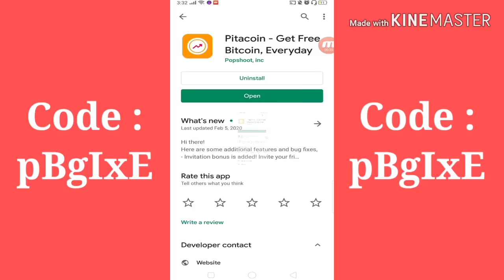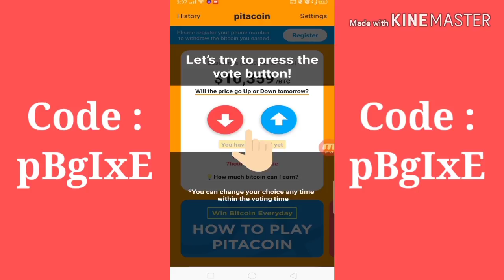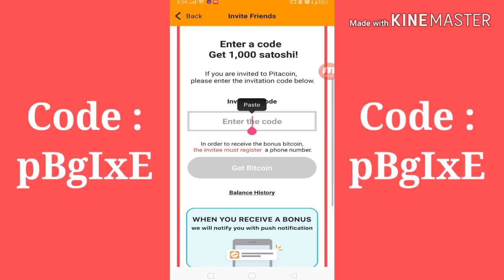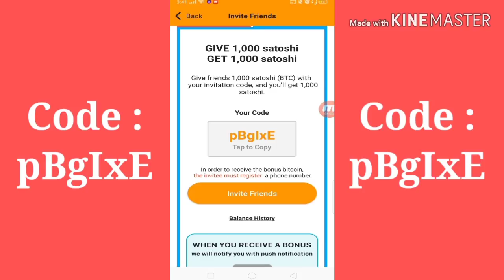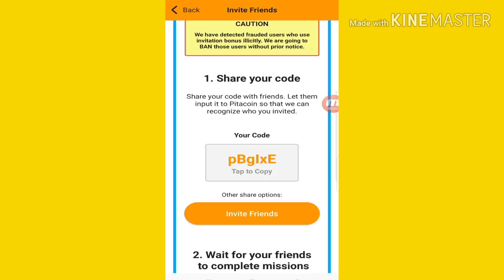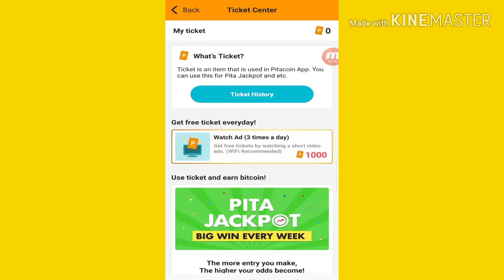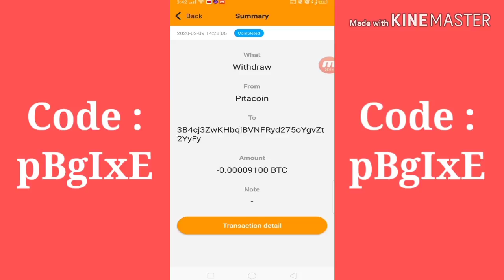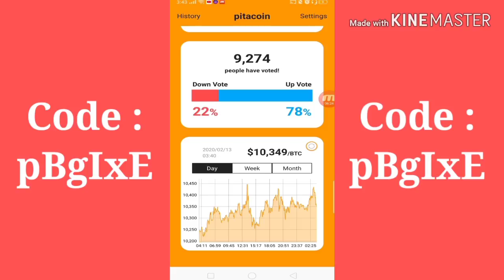How To Get Google Play Gift Card Free In Nepal 2020 - Free Gift Card Codes For Nepali Gamers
Code : pBgIxE

( Must Use For Bonus )

🤑Happy Earnings🤑